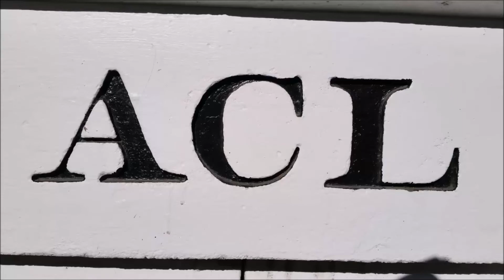[CSXT]7817 GE CW40-8 [YN2] & 5492 GE ES40DC Leads F707-19 NB With 2nd Gen K5LA In F.NC & Long Also